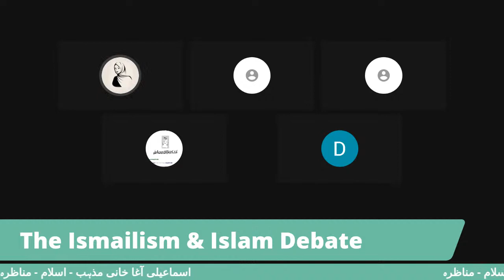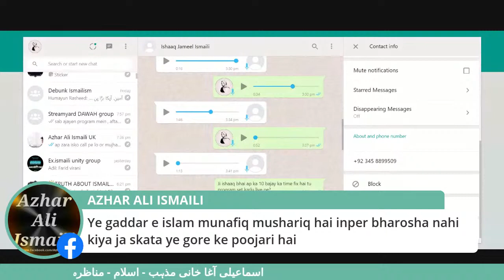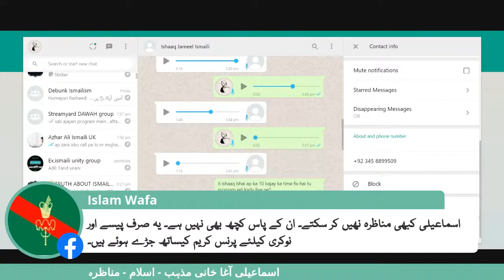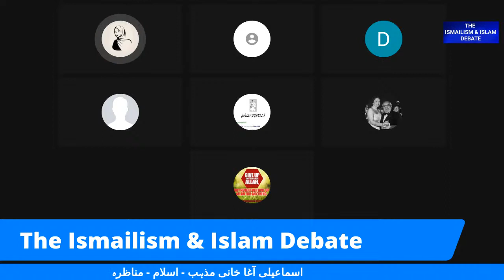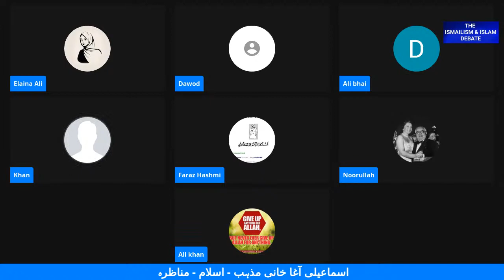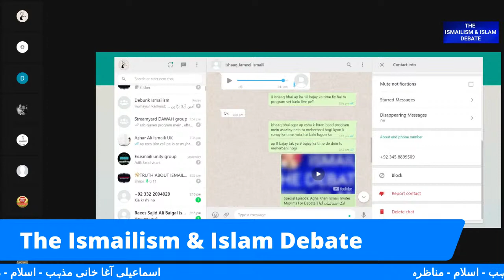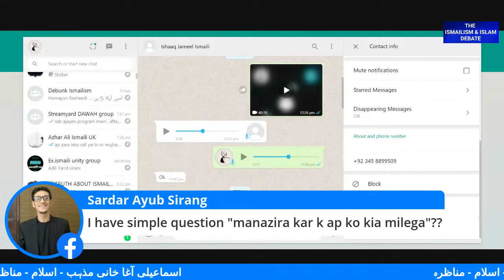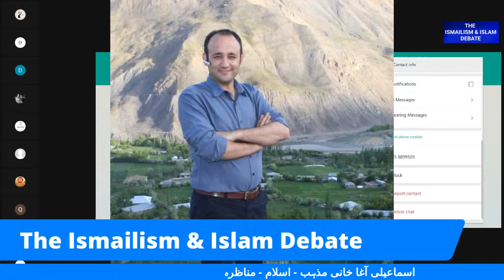Ismaili Missionary Runs Away From Debate With Muslim